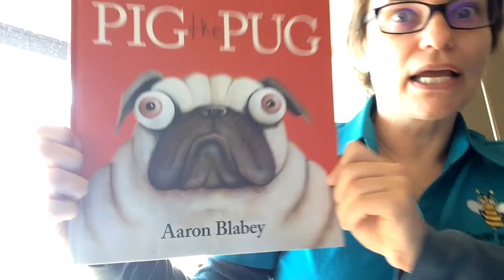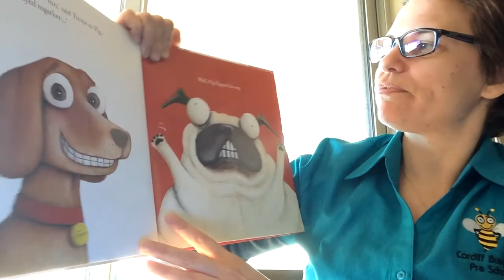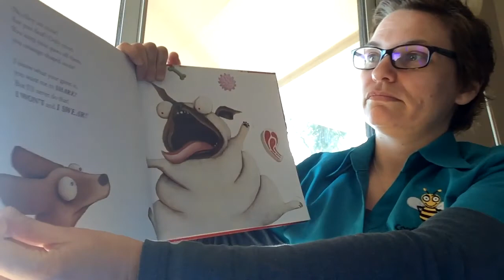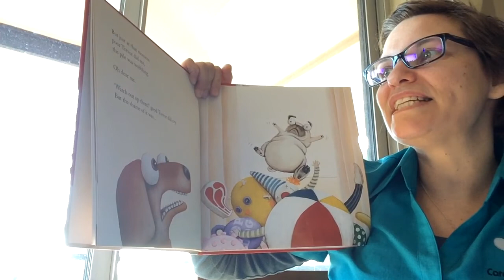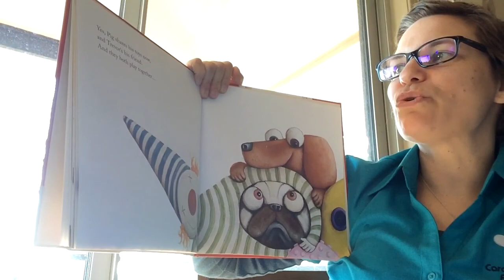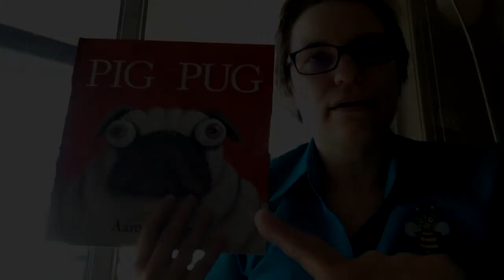Pig the Pug, read by Miss Amanda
Miss Amanda, from Cardiff Busy Bee Pre-School, reads Pig the Pug by Aaron Blabey. Published by Scholastic.